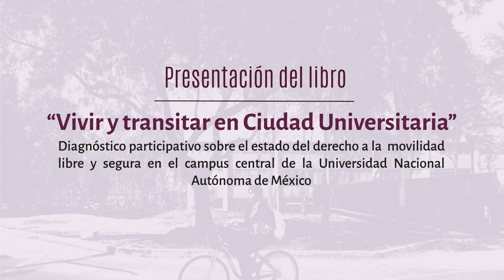Presentación del libro: Vivir y transitar en Ciudad Universitaria.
Moderador(a): Julia Chávez Carapia, ENTS-UNAM

Comentarista(s): Norma Blazquez Graf, CEIICH-UNAM, Leticia Cano Soriano, ENTS- UNAM, Mireya Imaz Gispert, DGACO-UNAM y Alicia Ziccardi, IIS-UNAM

Tipo: Presentación del libro

Programa: Investigación Feminista